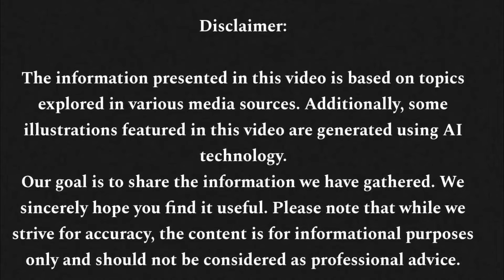2025 Ferrari SF90 XX: The INSANE Supercar You Won't Believe Exists!"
"Get ready to dive into the world of hyper-performance as we explore the jaw-dropping 2025 Ferrari SF90 XX! In this video, we uncover its mind-blowing specs, groundbreaking technology, and the insane design that makes it a true masterpiece. Buckle up for an exhilarating ride and discover why this is the must-have supercar of the decade

Is the 2025 Ferrari SF90 XX the Best Supercar Ever?""Breaking Down the 2025 Ferrari SF90 XX: A Game Changer!""2025 Ferrari SF90 XX: Speed Meets Luxury!""5 Reasons Why the 2025 Ferrari SF90 XX Will Shock You!""Can the 2025 Ferrari SF90 XX Break Records? Let's Find Out!""The Secrets Behind the 2025 Ferrari SF90 XX's Design!""First Look: The 2025 Ferrari SF90 XX in Action!""How the 2025 Ferrari SF90 XX Redefines Performance Cars!""Comparing the 2025 Ferrari SF90 XX to Other Supercars!""The Evolution of Ferrari: Why the SF90 XX Stands Out!"